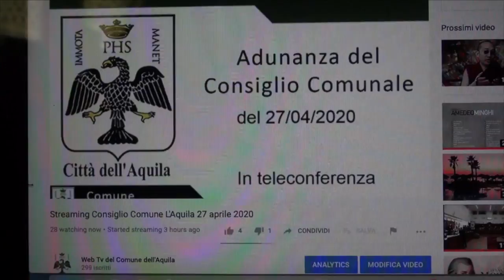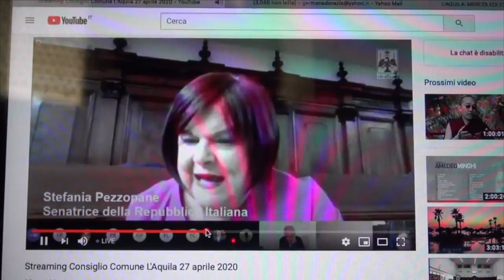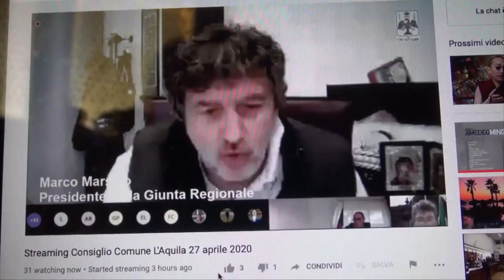Covid-19. Consiglio comunale a L'Aquila: "Penalizzati rispetto a Pescara"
L'Aquila penalizzata dalla ripartizione dei fondi sanitari regionali a favore di Pescara. È stato questo il tema della prima seduta del consiglio comunale dell'Aquila in emergenza Covid, realizzato in videoconferenza tra sala consigliare, abitazioni dei consigliere ie uffici della regione Abruzzo